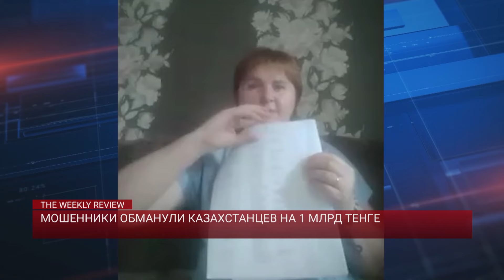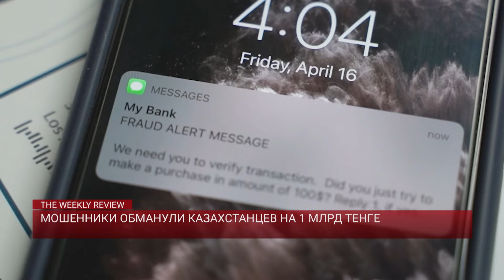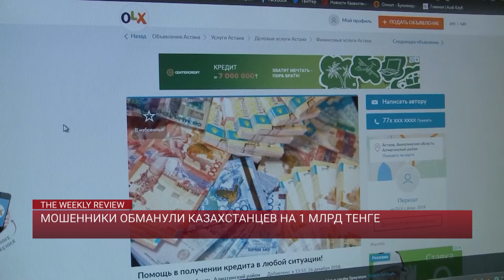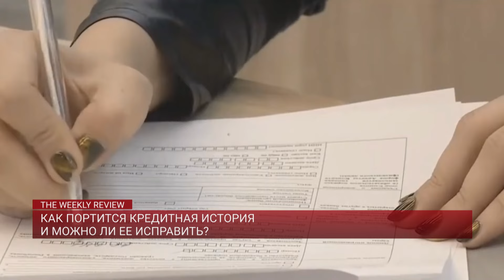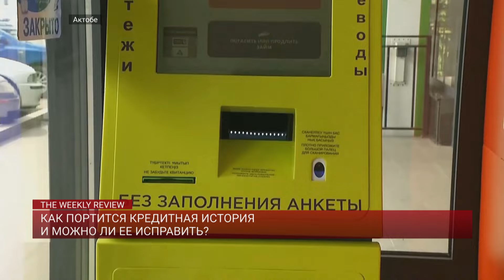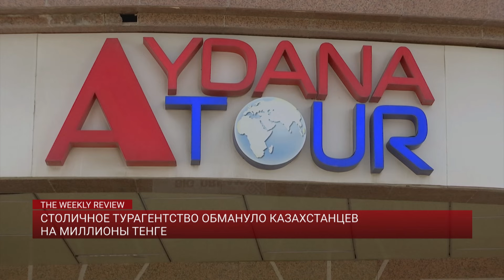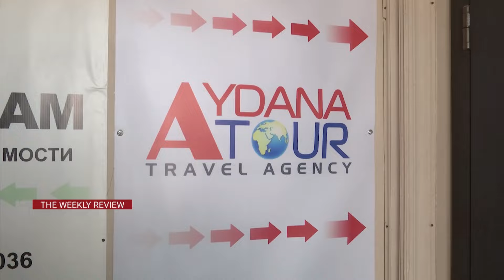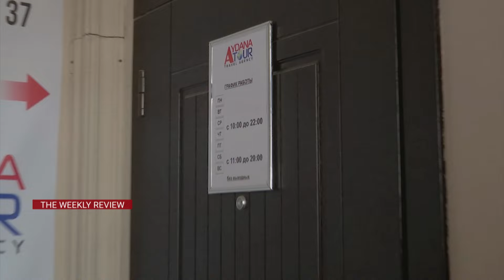THE WEEKLY REVIEW 04.08.2024